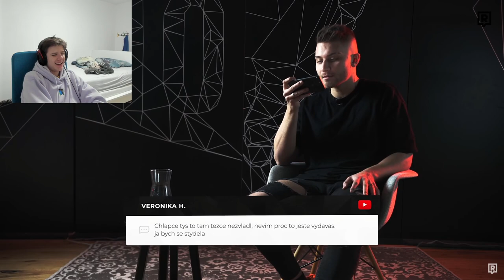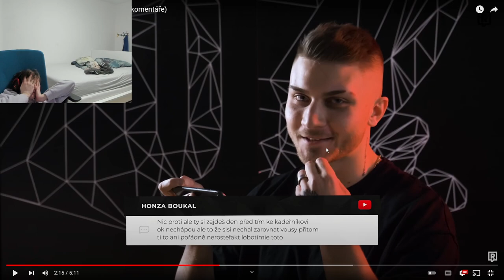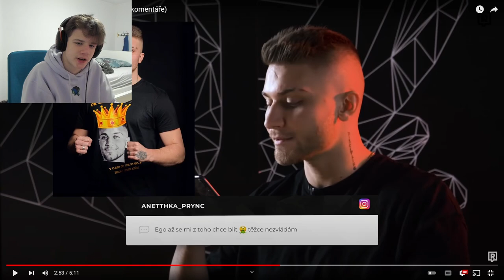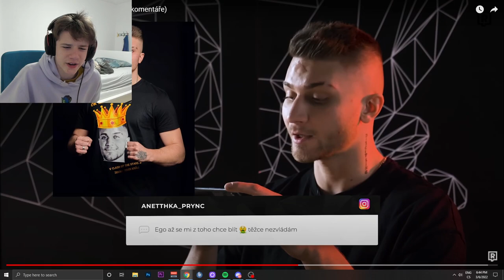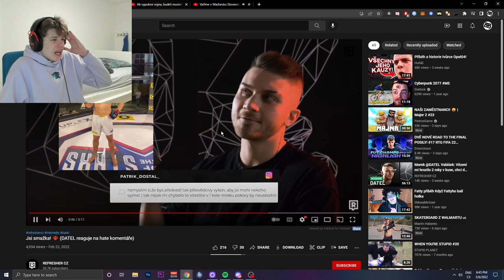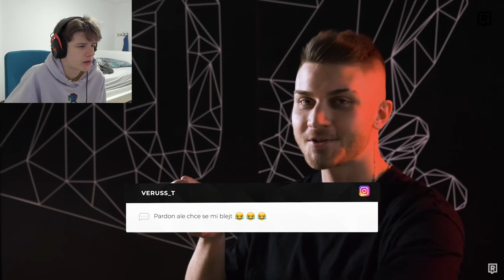BOOSTBEND REAGUJE NA TO JAKÝ DOSTÁVÁ DATEL HATE !! 😳